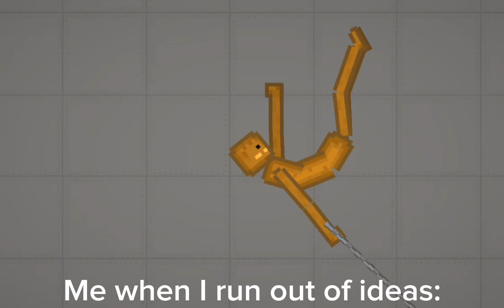I'm running out of ideas...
Credits to [idk who]